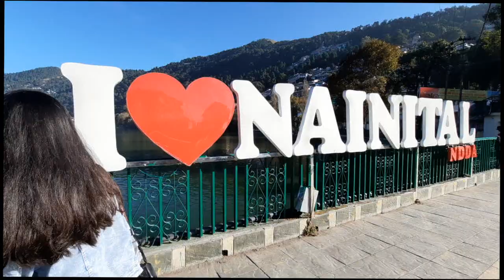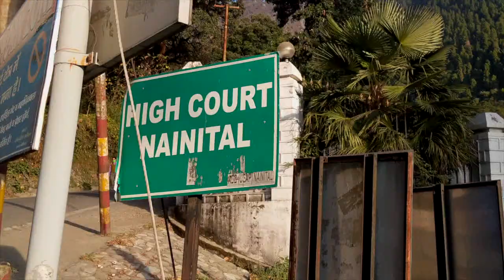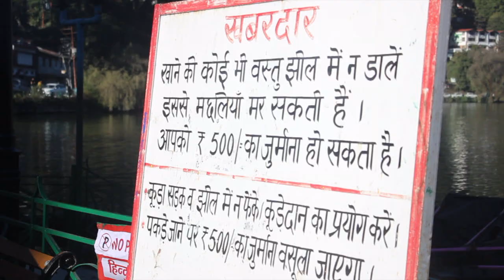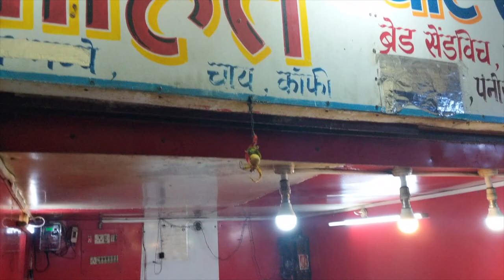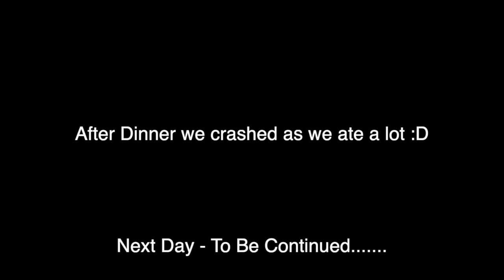Nainital Exploring in the morning, where we stayed in Nainital, Tourists, Mall Road, Food & More.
Where we stayed in Nainital for 3 days? exploring Nainital in the morning, walking around Nainital and a lot more in this vlog so watch this video till the end.
Stayed in this beautiful property in Nainital -
(you can book if you are traveling to Nainital highly recommend best food, staff was so kind, best view from the room, and you will love your quiet stay)

🎬 Edited by me on Final Cut Pro XMusic From YouTube Audio Gallery